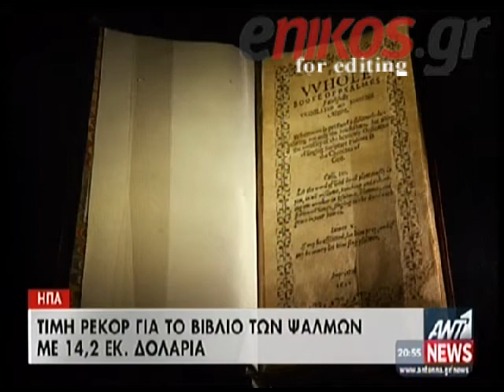ΠΡΩΤΟ ΒΙΒΛΙΟ ΤΗΣ ΑΜΕΡΙΚΗΣ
ΔΗΜΟΠΡΑΤΗΘΗΚΕ ΤΟ ΠΡΩΤΟ ΒΙΒΛΙΟ ΤΗΣ ΑΜΕΡΙΚΗΣ